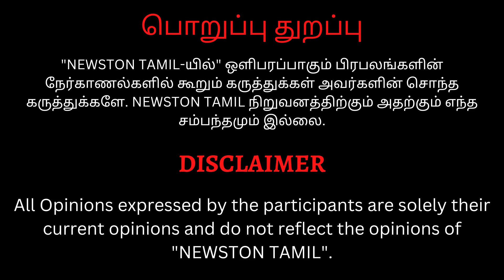குழந்தைக்கு பெயர் வெச்ச Cool Suresh.! Ponniyin Selvan 2 Review | Karthi | Trisha | Vikram | Ps2 |Ps1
குதிரையில் கெத்தா வந்த கூல் சுரேஷ்! Cool Suresh Atrocities at Ps2 Fdfs Show at Kasi Theatre | Karthi | Cool Suresh PS2 Review

பொன்னியின் செல்வன் , பொன்னியின் செல்வன் விமர்சனம் , பொன்னியின் செல்வன் 2 விமர்சனம்,
ponniyin selvan 2 theatre review,
PS 2 review tamil talkies, tamil talkies review PS 2, PS 2 memes review, PS 2 review blue sattai,
PS 2 meme review, PS 2 review tamil, PS 2 review blue sattai,  PS-2 movie public review, PS-2 movie public review in tamil, PS-2 public talk, ponniyin  PS-2 public opinion, PS-2 public opinion tamil, PS-2 movie public opinion,